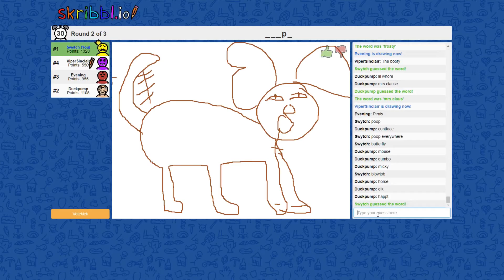Welcome to Swytch Gaming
If you're new to the channel, this is the perfect place to start.